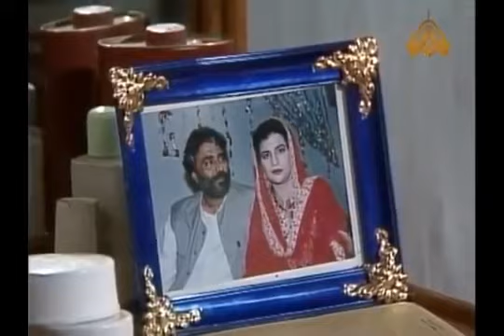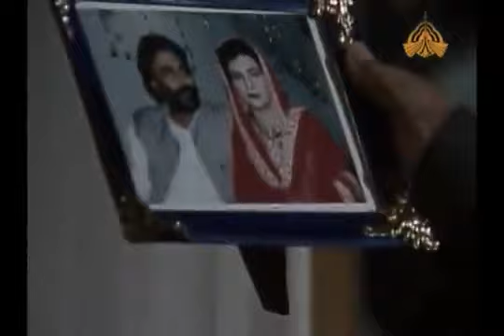Adam Hawwa Aur Shaitan | آدم ہوا اور